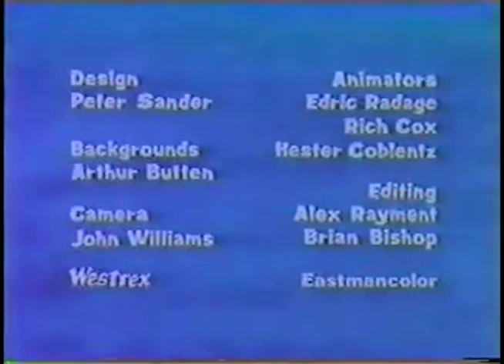Beatles TV Series Ep. 08a - Any Time At All (Animation / Zeichentrick)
Teil 1 von Folge 8 der Beatles Zeichentrick-Serie, die von 1965 bis 1967 erstmals ausgestrahlt wurde.
Song-Segment aus urheberrechtlichen Gründen stummgeschaltet.
Song silenced due to Copyright reasons.

Info zum Upload:
Habe diese Folgen (zum Zeitpunkt des Hochladens) vor Jahrzehnten von mehreren YT-Kanälen gesammelt (should you be one of the original Uploaders - THANK YOU!) und aufgrund der Liste der Wikipedia-Seite gereiht.
Ich habe minimale Anpassungen vorgenommen, um die unterschiedlichen Seitenverhältnisse anzugleichen, die Lautstärken anzupassen, sowie Helligkeit und Kontrast (soweit machbar) verbessert.
Viel Spaß beim Ansehen (auch wenn die Qualität natürlich nicht die Beste ist)!